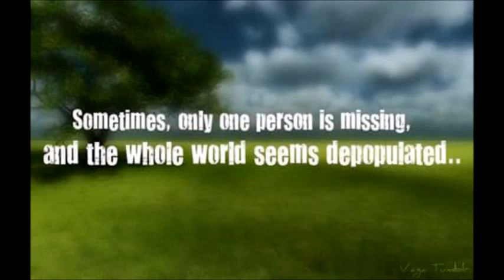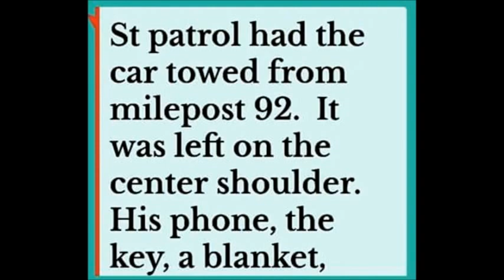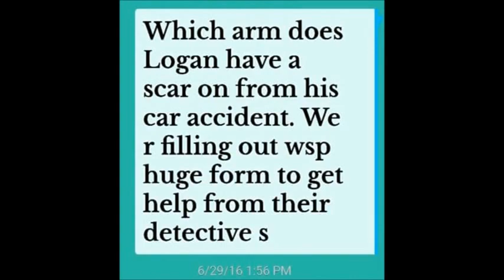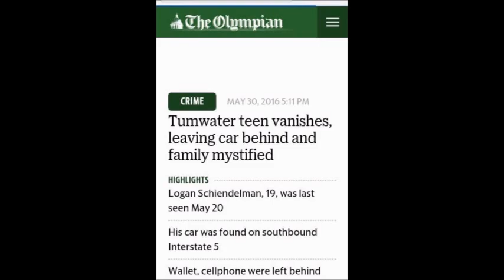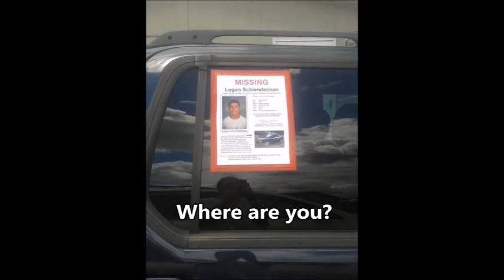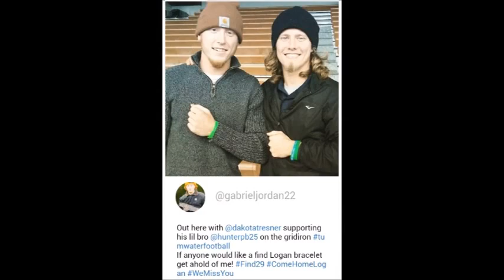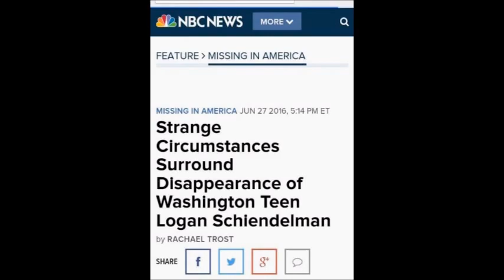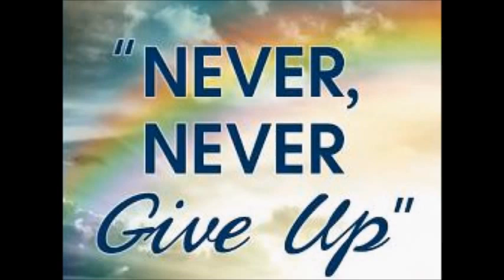Find Logan Schiendelman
Logan Schiendelman, 19 years old, has been missing from Tumwater, WA since May 19, 2016.